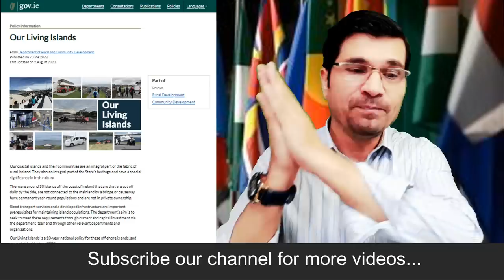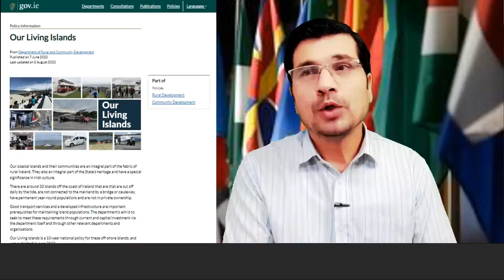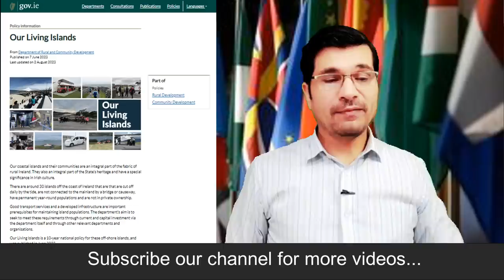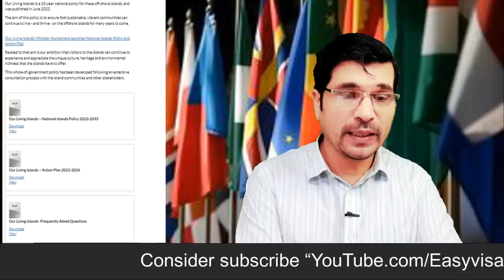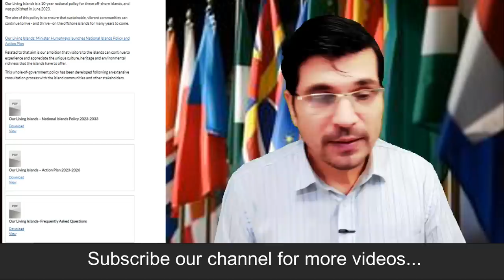Join Our Living IsLands of Ireland and Get Job , Marriage Plus Govt Fund ! Self Apply Now in Urdu